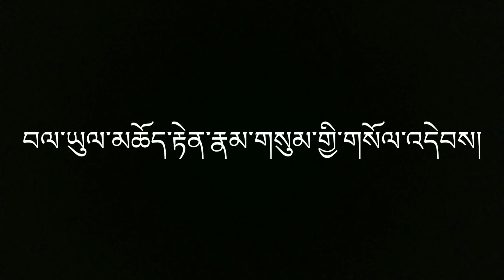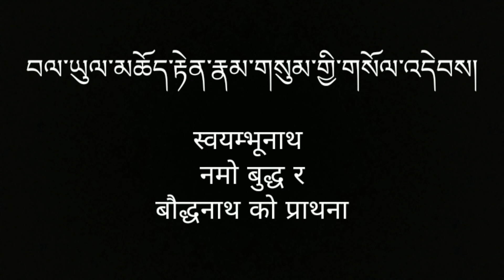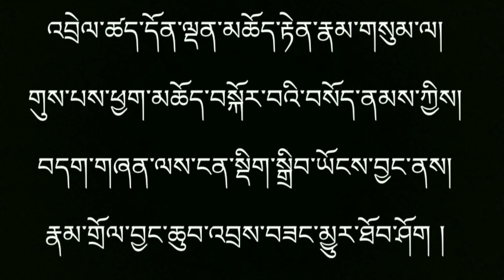Sambhota Learning -33 མཆོད་རྟེན་རྣམ་གསུམ་གྱི་གསོལ་འདེབས། स्वयम्भूनाथ नमो बुद्ध र बौद्धनाथ को प्राथना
About this video स्वयम्भूनाथ
नमो बुद्ध
बौद्धनाथ को प्राथना བལ་ཡུལ་མཆོད་རྟེན་རྣམ་གསུམ་གྱི་གསོལ་འདེབས། stupa pray# Three stupa pray# Bouhdanath Swayambunath and Namo Buddha Pray. Yo tre Stupa Round gar da padne path.